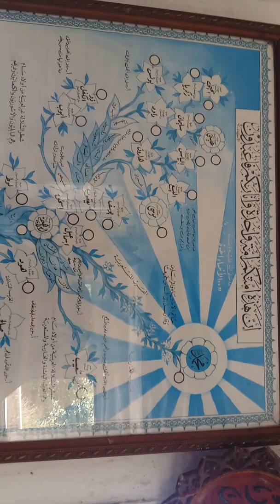oman salala navi iuv majar zeyarot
onick hawlader